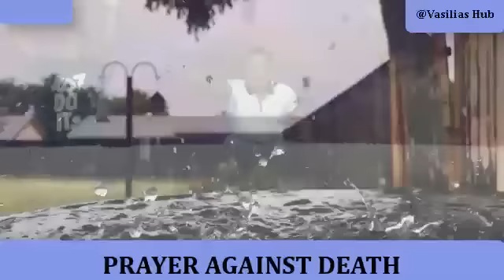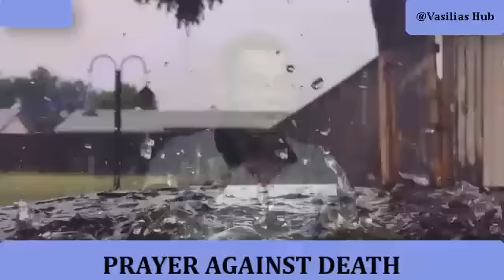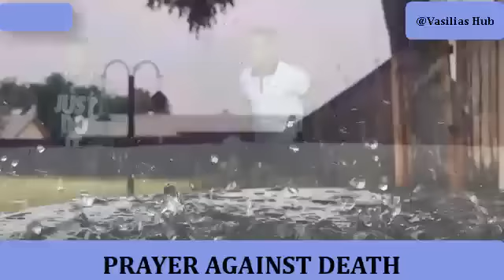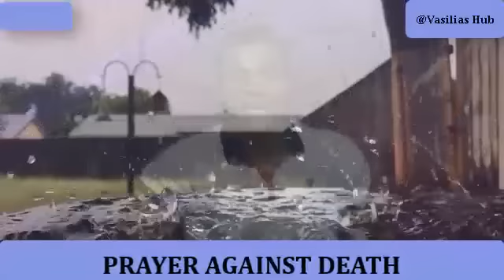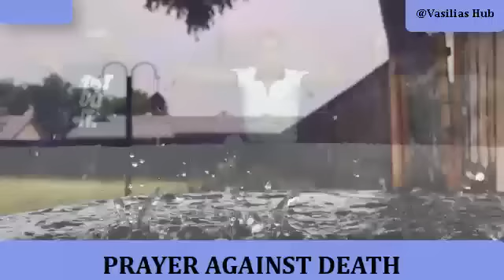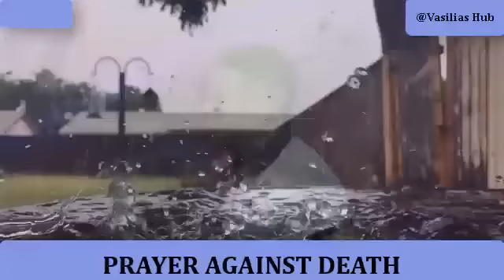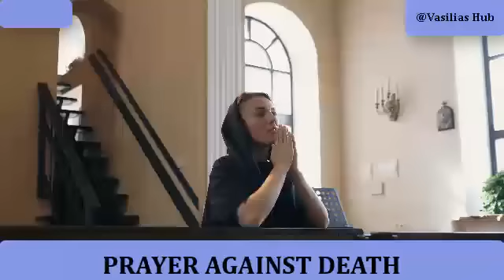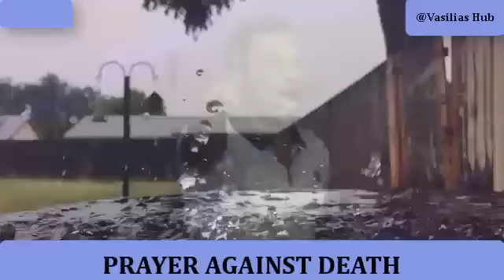SPECIAL END-OF-THE-MONTH PRAYER AGAINST DEATH WITH PASTOR JERRY EZE LIVE TODAY 30TH JULY 2023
7 SPIRITUAL WARFARE PRAYERS FOR GOD TO FIGHT MY BATTLE WT PASTOR JERRY EZE LIVE TODAY 29TH JULY 2023

SAY THIS PRAYER OF VENGEANCE AND SEE GOD FIGHT YOUR BATTLE IN 72 HOURS WITH PASTOR JERRY EZE LIVE TODAY 2023

PSALM 91 SHORT PRAYER FOR FAMILY PROTECTION, UNITY, AND SETTLEMENT WITH PASTOR JERRY EZE LIVE TODAY

This prayer will keep you shielded by God and also extend to your family members

pastor jerry eze live today July 2023
pastor jerry eze live now today 2023

nsppd today
pastor eze
eze jerry
midnight prayer